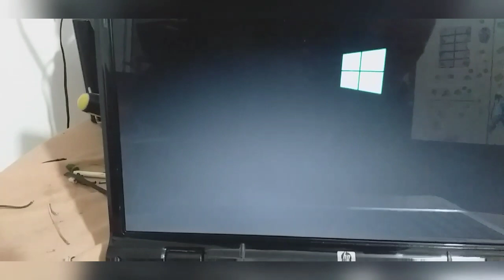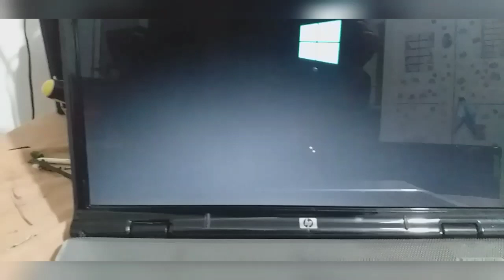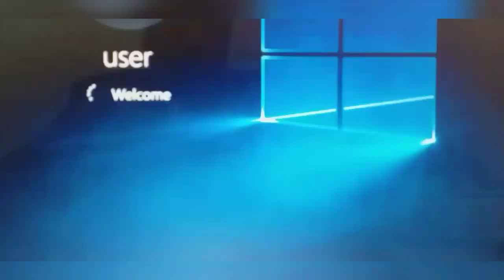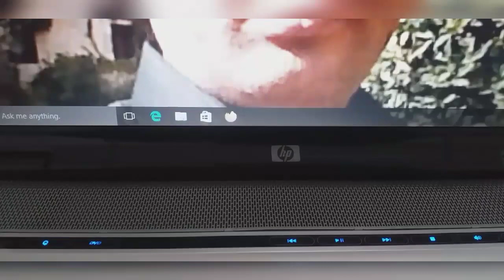How to Reappear Laptop battery at Home easy and Low cost